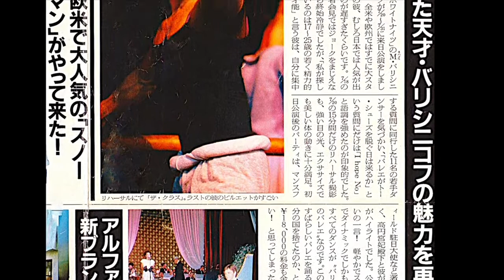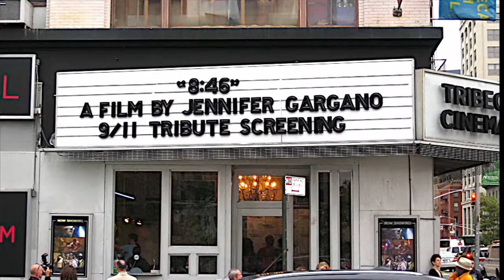ShowCased Talent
Teresa Nash talks about her influences, experiences and current endeavors as a performing artist. Please note: the ASC/Troopers Touch film footage didn't transfer well to this format and is therefore not viewable here in it's best quality. For more info on purchasing the the films on Amazon.com, please visit the "Now Playing" page of my